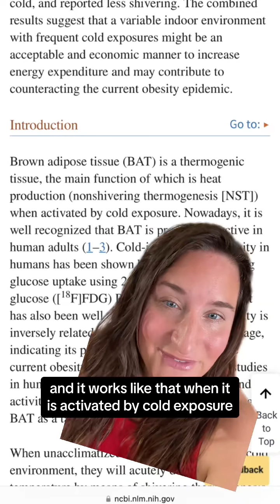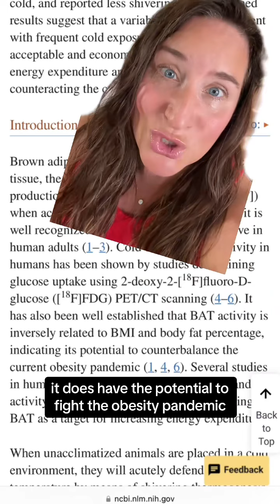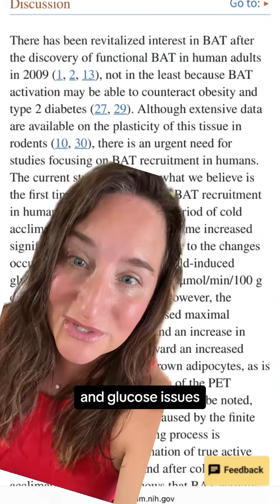greenscreen did you know that cold exposure can help you gain brown fat? Brown fat is good fat that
greenscreen did you know that cold exposure can help you gain brown fat? Brown fat is good fat that is helpful for your metabolism and losing belly fat (visceral). Although the research is usually all geared towards men, I can say according to research this would specifically help women. However, women in peri menopause and menopause have increased inflammation, increased belly fat and problems with glucose. All of these things are helped with cold exposure and cold plunge. One could ask the question, would cold help women during peri menopause? That would be an amazing study. 🥶😘 You always start with a case study, n=1 is always the best place to start. coldplunge coldplungetherapy coldplungebenefits brownfatactivation perimenopausesymptoms Wendy & Women’s Wellness